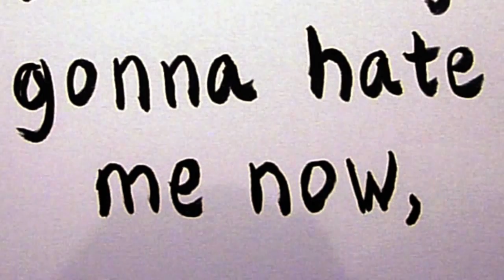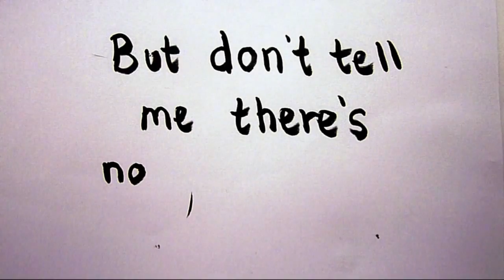Edward Turner - "The Things That Don't Move in the Night"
"The Things That Don't Move in the Night" is the first single to be taken from Edward's self-produced debut E P, ' n i g h t ', which you can listen to and buy on iTunes from the link below:

However, if you don't have iTunes, try buying it from Amazon here: